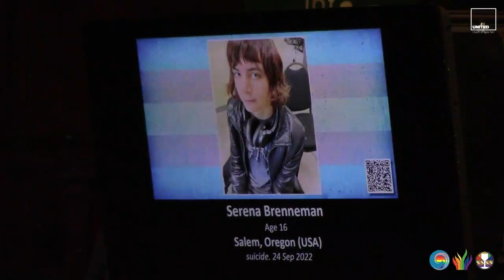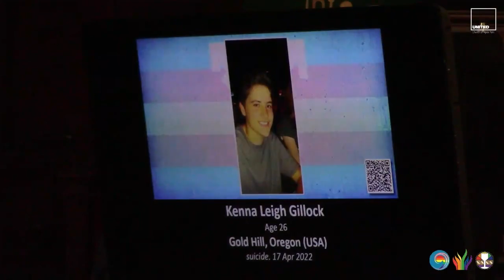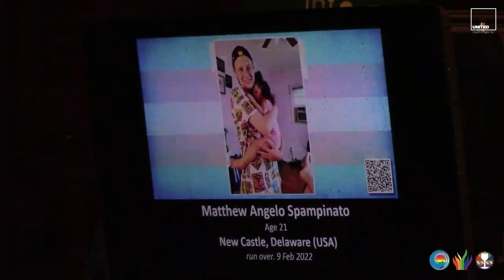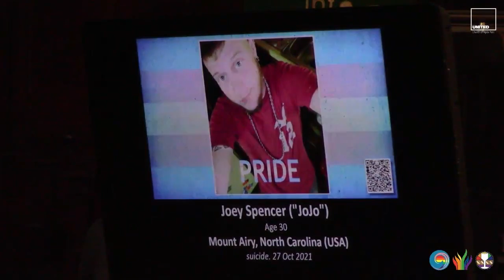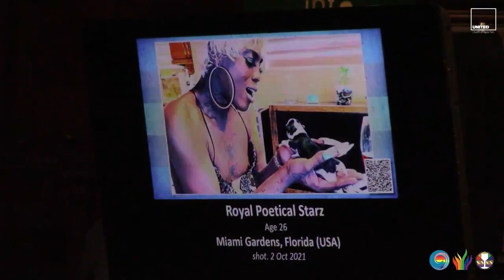Transgender Day of Remembrance and candle lightening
Participants:
Kai Gregorski (they, them)
Josiah Hill (he, them)
Joe Rumenapp (he, him)
Peter Kohn (he, him)
Ellen Goff (she, her)
Pam Thomas (she, her)
Wei-Jen Chen (he, him)
Edith Yokley (she, her)

Prayer after candle lightening

God full of mercy, bless the souls of all who are in our hearts on this Transgender Day of Remembrance. We pray for the strength to carry on their legacy of vision, bravery, love, and authenticity.
And as we remember them, we remember with them the thousands more who have taken their own lives. We pray for resolve to root out the injustice, ignorance, and cruelty that grow despair.
And we pray, God, that all those who perpetrate hate and violence will speedily come to understand that Your creation has many faces, many genders, many holy expressions.
Blessed are they, who have allowed their divine image to shine in the world.
Blessed is God, in Whom no light is extinguished.

*Adapted from Reuben Zellman
Prayers, Resources for Observing TDOR, Trans & Diverse Genders Working Group, MCC,